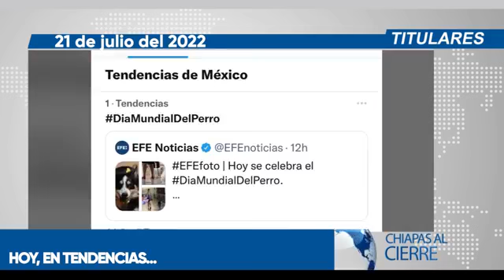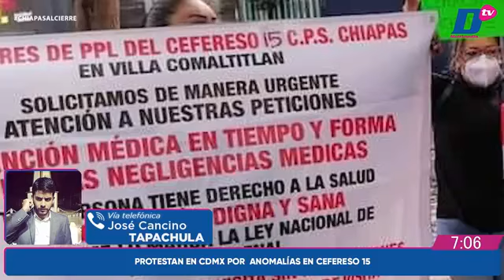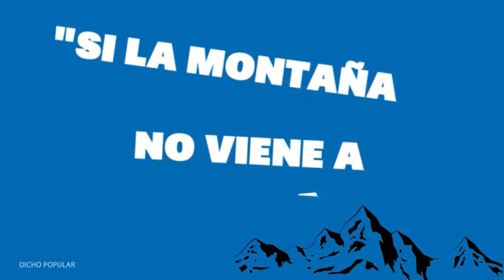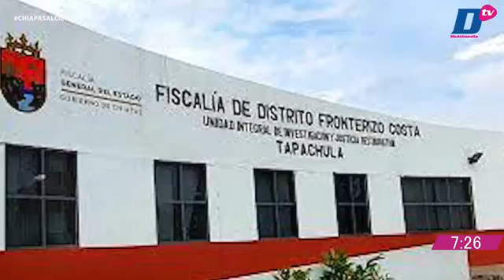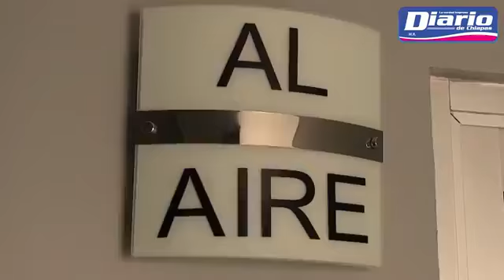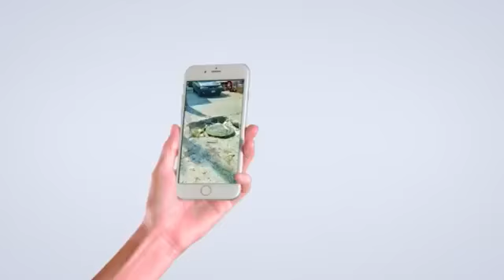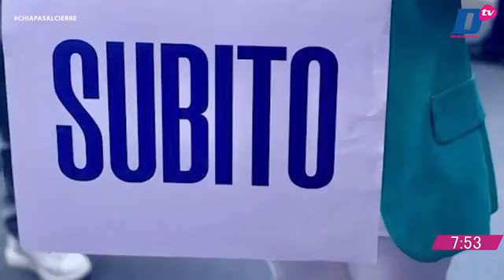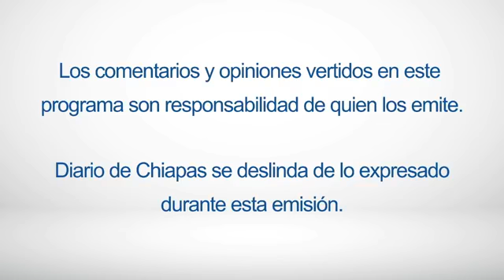En Vivo | Noticiario Chiapas al cierre | 21 de julio de 2022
🔺 Localizan a hombre muerto y embolsado
🔺 Explosión en gasoducto de Pemex
🔺 Biden, con COVID-19
🎧 Escúchanos en LaRadioDelDiario 97.7 FM